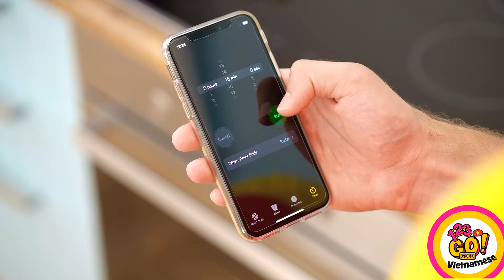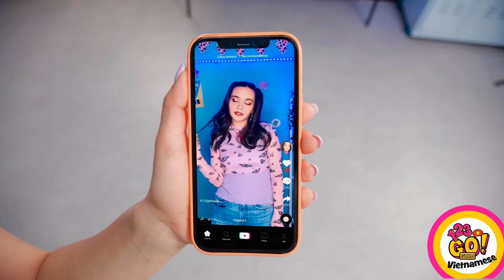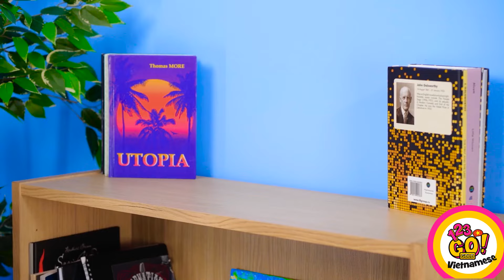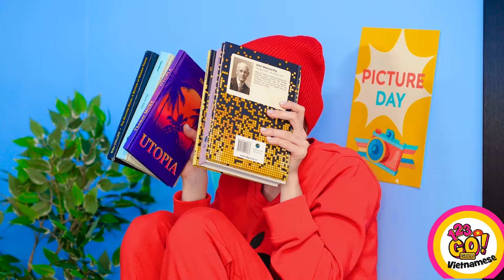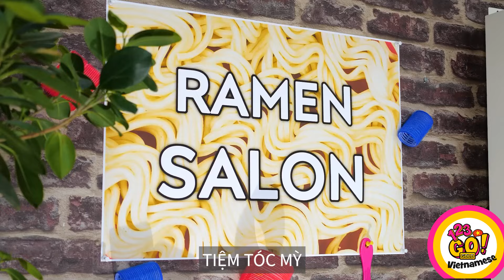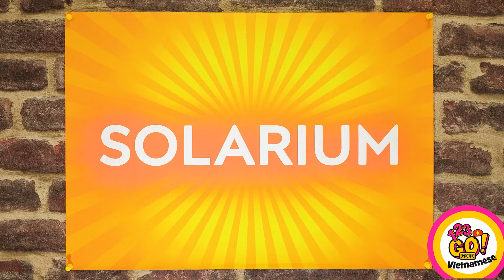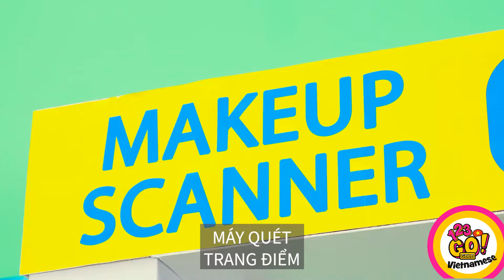Nếu Đồ Ăn Là Con Người || Pizza VS Burger! Tình Huống Trang Điểm Và Đồ Ăn Hài Hước Từ 123 GO! GOLD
Hãy sẵn sàng cho một cuộc thách đấu ẩm thực không giống ai! Hãy tham gia cùng chúng tôi trong cuộc đối đầu cuối cùng: Nếu Đồ ăn là Con người, thì đó là Pizza VS Burger! 🍕🍔 Hãy xem những món ăn mang tính biểu tượng này trở nên sống động hơn trong những tình huống vui nhộn và những màn biến hóa trang điểm. Từ những lát bánh pizza ngổ ngáo cho đến những miếng bánh mì kẹp thịt mềm mại, hãy chuẩn bị cho một trận chiến đầy tiếng cười với những tình huống ăn uống vui nhộn. Ai sẽ thống trị tối cao trong cuộc thách đấu hấp dẫn này? Hãy theo dõi để tìm hiểu và bắt đầu bộ phim hài về ẩm thực!